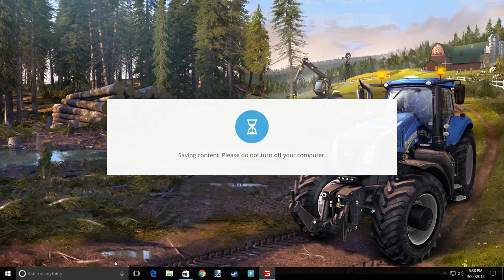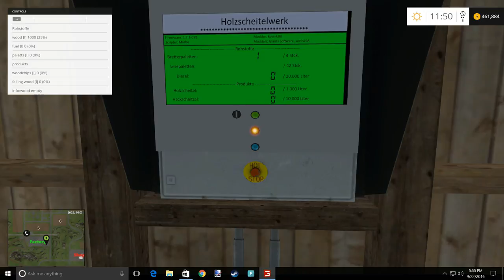Some logging and hay loading!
The trailer and truck
ford-f350-work-truck.html
bigtex-bale-trailer.html

GeForce GTX 970 x2 SLI SC ACX 2.0
Intel(R) Core(TM) i7-5820K CPU @ 3.30GHz
16GB RAM
Power supply RM1000X Corsair
Water cooled

This video was created using content of Giants Software.

RossdeBoss I don't like putting links in my description any more after getting a spam link warning on my shooter channel that takes 3 months to be removed. and the link was just fine. so sorry devs.